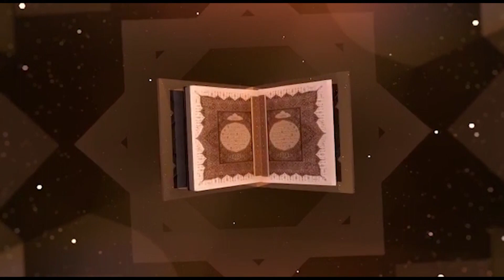Ouverture d'une mosquée au dianatoul Firdawsi Les paroles de Serigne Moustapha Diattara P 4